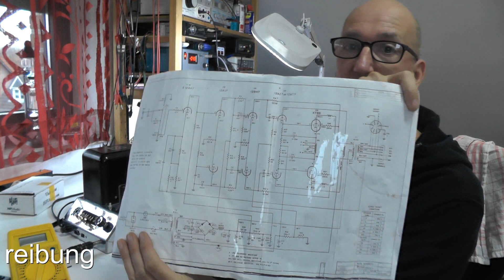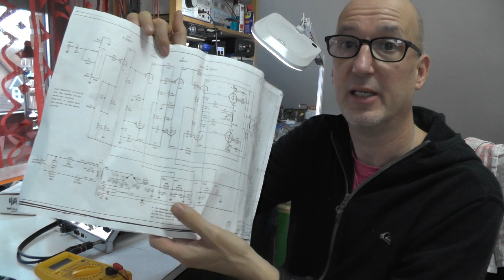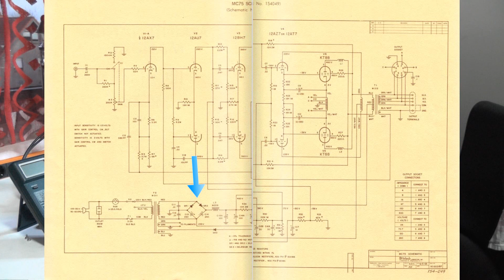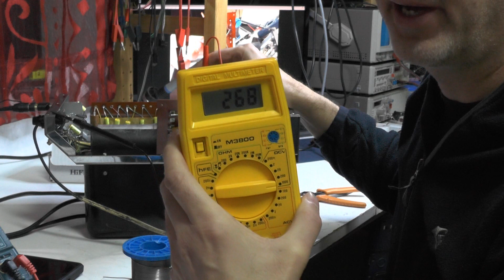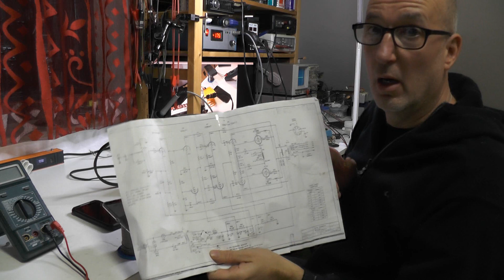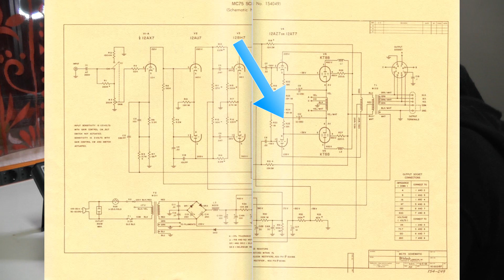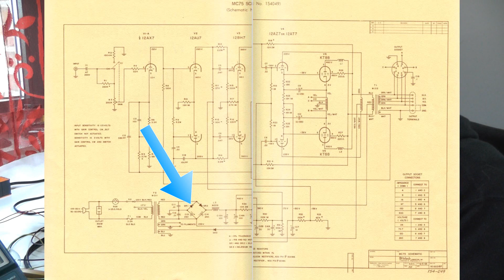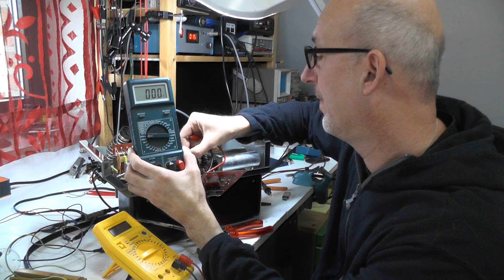Röhren Hifi Verstärker Mcintosh MC 75 defekt reparieren Tube Amplifier repair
Mcintosh Röhrenverstärker macht keinen Ton mehr oder auch keine Funktion mehr vorhanden. Ich konnte das Gerät hier relativ schnell wieder zum leben erwecken und hab auch gleich noch einige defekte Kondensatoren gefunden die gleich mit getauscht wurden. Nachdem ich einen Fehler in der Verschaltung behoben habe war das schöne Gerät dann wieder einsatzbereit. Ein echte Klassiker der auch heute noch viele Fan´s in der Hifi Szene hat. Bei Fragen könnt Ihr mich gerne mal bei INst oder Facebook unter Mr Selfmaker anschreiben.

Last / Testwiderstände zur Leistungsmessung